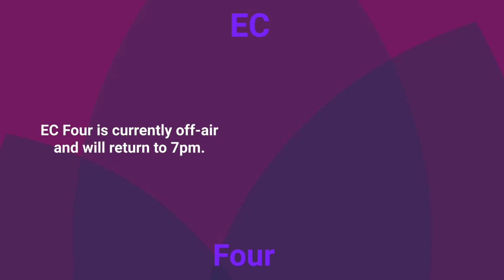Tiana Wilson On EC Four Starts (3rd December 2023)